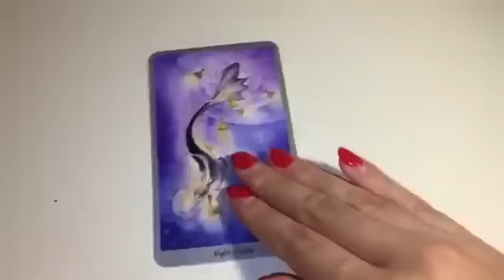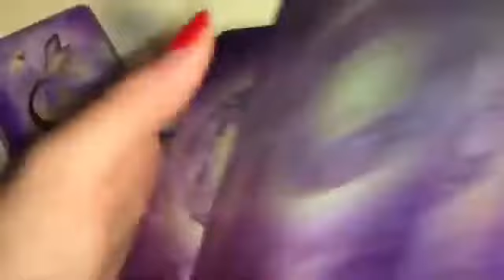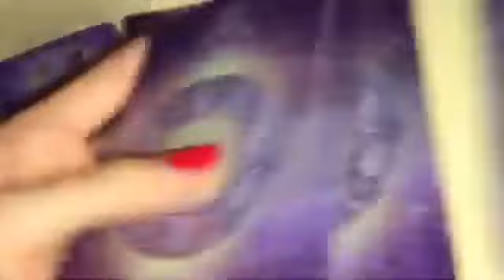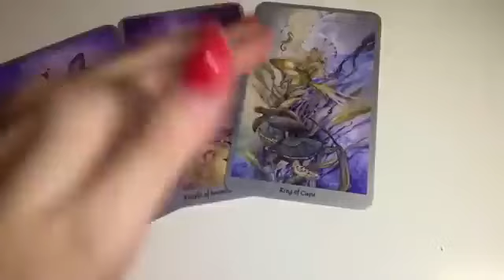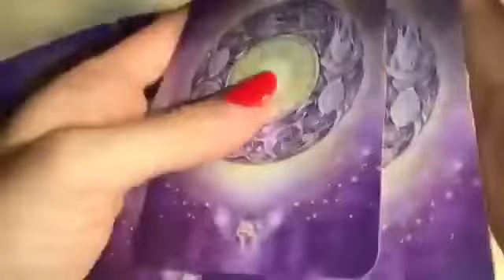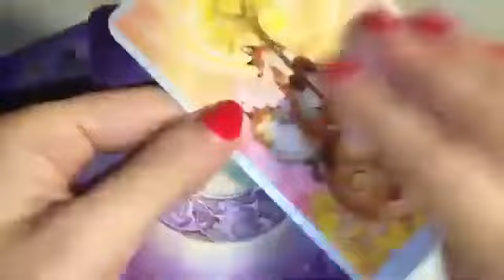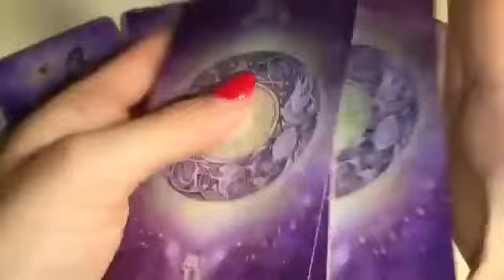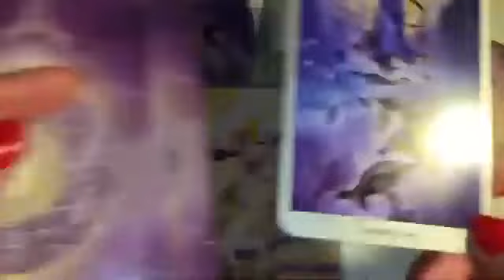TAURUS 💜 SOMEONE HAS A VERY IMPORTANT MESSAGE TO GIVE YOU 🙏🏻MARCH 2024 WEEKLY TAROT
💎 MARCH 2024 WEEKLY TAROT